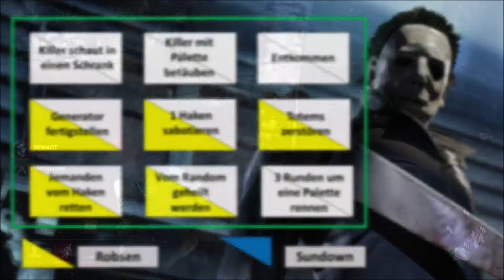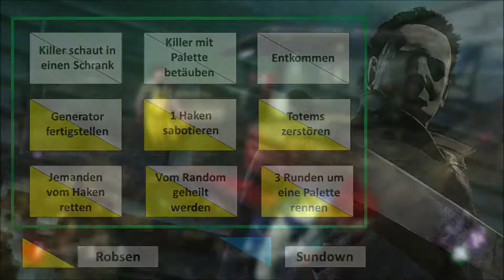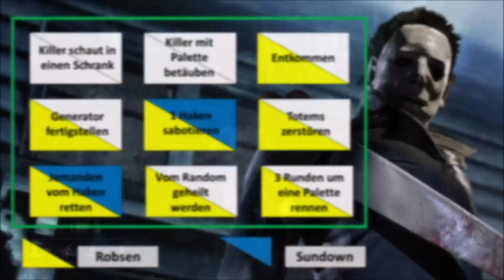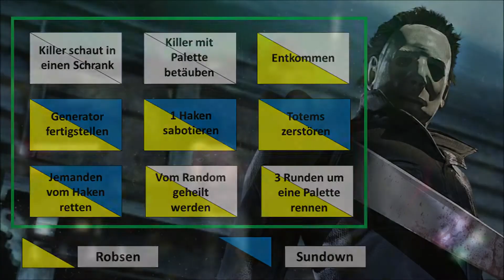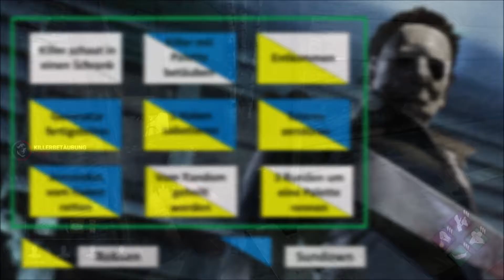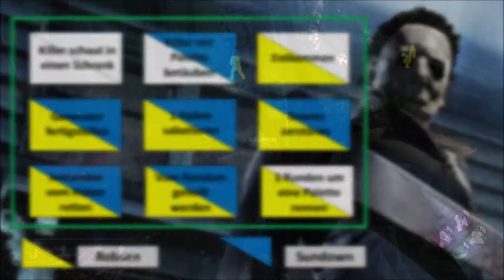DAYLIGHT BINGO - Ledergesicht mag keine Paletten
Beim Daylight Bingo versuchen 2 Spieler so viele, vorher vereinbarte, Kategorien zu erfüllen. Wer mehr Kategorien erfüllen konnte, hat am Ende gewonnen.
Heute spielen wir gegen den Kannibalen, welcher keine Lust auf Palette hat.

Sundown_Stories